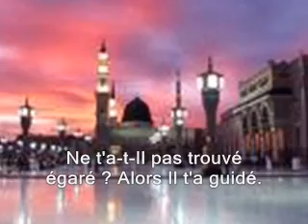Sourate Ad-Duha ( Le jour montant )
Sourate Ad-Duha ( Le jour montant ) par Sheikh Al-Ajmi